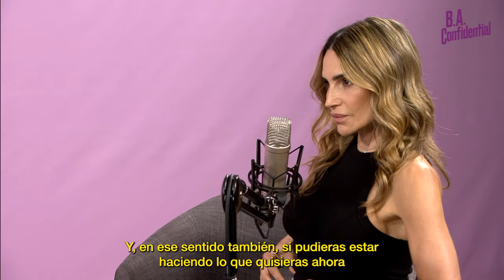B.A. Confidential | Sarah Siegel Magness in exclusive with María Vázquez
The New Podcast with Sarah Siegel Magness